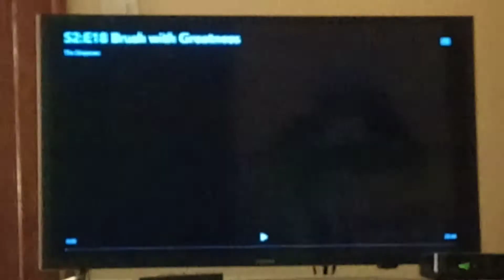The Simpsons Season 2 Short Theme Song Intro 🎶 🎶